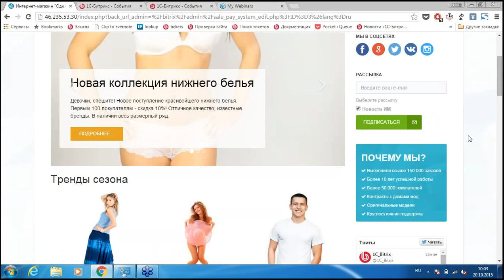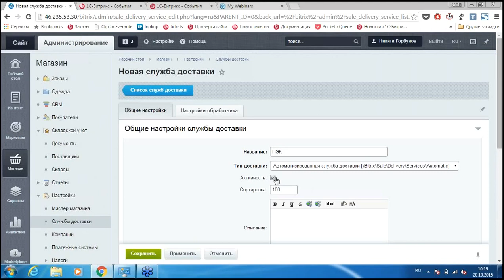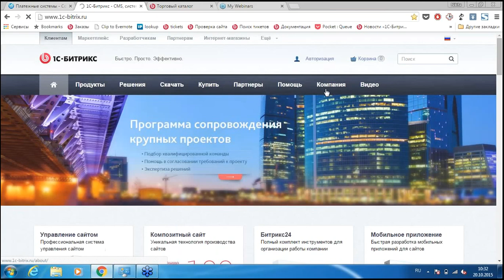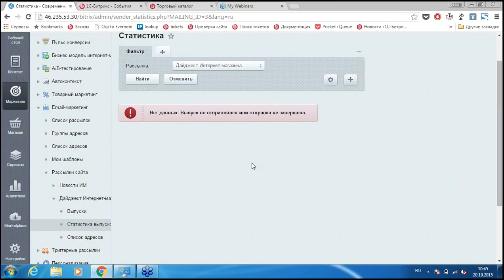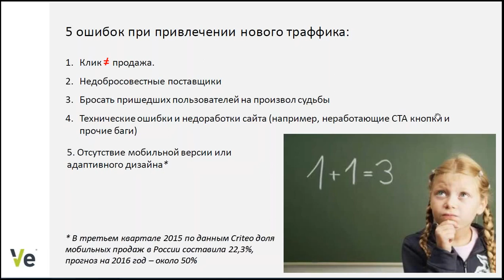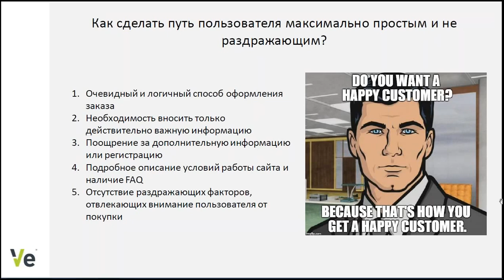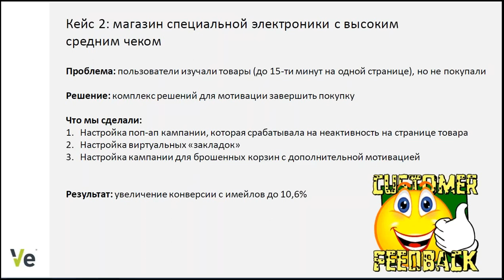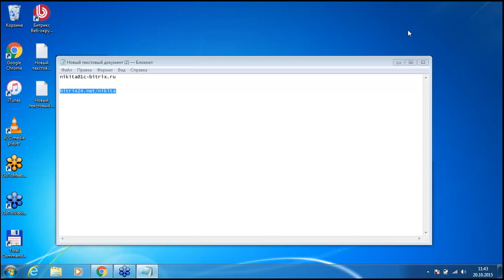Интернет-магазин бытовой техники и электроники (вебинар)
Из этого видео вы узнаете:
— Как организовать продажи и работать с клиентами?
— Как создать бэк-офиса интернет-магазина
— Как подключить CRM и настроить email-маркетинг
— Как можно изучить пользователей с помощью модулей: веб-аналитика, A/В тестирование, пульс конверсии, бизнес-модель
— Как привлечь траффик с бюджетом и без
— Как сделать путь пользователя максимально простым
— 5 неожиданных способов завоевать любовь ваших покупателей и многое другое